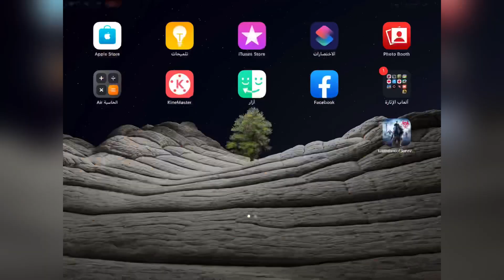last island of survival LDRS راست موبايل سيرفر ستاندر اوربا 14يوم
Alle Musik bei : NCS
السلام عليكم ! 👋🏻✨
 ⇜ شكرًا على المشاهدةُ ♥؛
✦ لا تنســى انكــ👇🏻،
⇜ تشـتـ🔥ــرك بالقناة . . . ⇜
 تفعـ🔔ــل جرس التنبيه . . . ⇜
 تحط لايـ👍🏻ــك يا خطير . . . ⇜
شــ💞ــارك الفيديو مع أصدقائك . . .
🔴رابط تحميل لعبه راست من متجر بلاي play🔻
/download
🔘📿لا تنسون ذكر الله
 اللَّهُمَّ اكْفِنِي بحَلالِكَ عَنْ حَرَامِكَ، وَأَغنِنِي بفَضْلِكَ عَمَّنْ سِوَاكَ ((أسْتَغْفِرُ اللهَ العَظِيمَ الَّذِي لاَ إلَهَ إلاَّ هُوَ، الحَيُّ القَيُّومُ، وَأتُوبُ إلَيهِ))
🔘🗒️قسم غير مهم كلمات المفتاحية
اتمام مهام ام الريال باس , راست موبایل , كلانات survival Jules Cwly well , Rust , Rust mobil , ريدات اون لاين عرب , PVP RUST , ریست , Gamer , Last island of راست سرقت لسطو مسلح على بيوت التحديث هاكات survival , Hacker Last island of survival